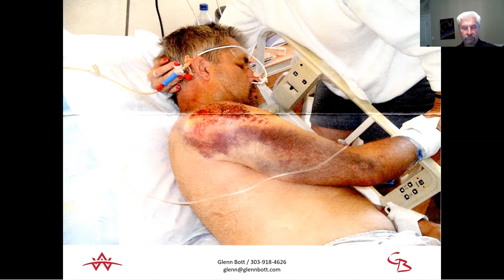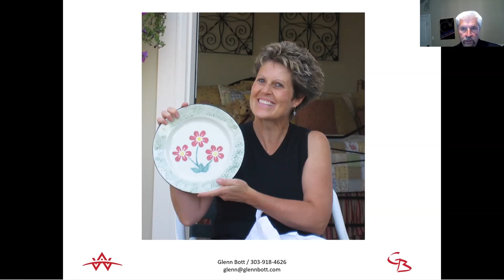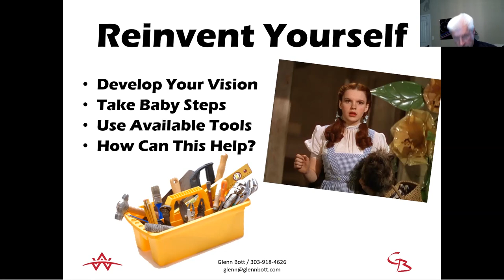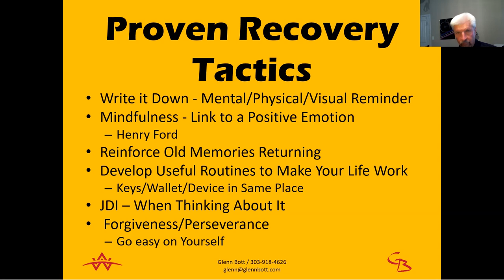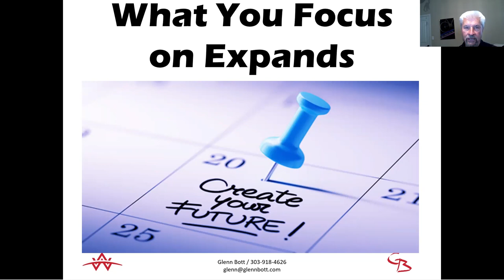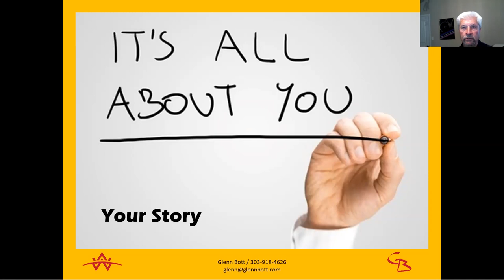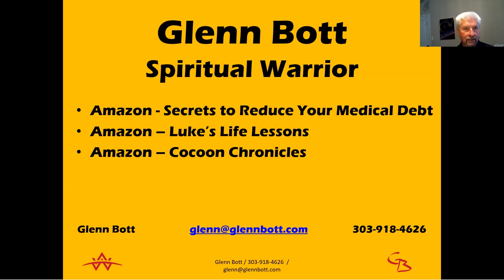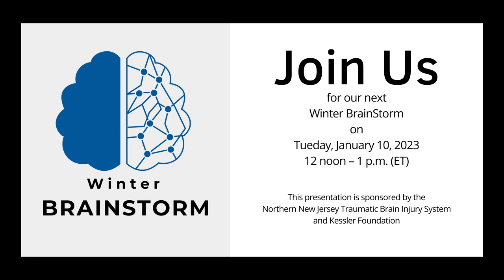2022 Fall BrainStorm: Undaunted Resiliency: Falling 7 Times, Getting up 8 by Glenn Bott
Speaker Glenn Bott relayed his personal journey on starting over after traumatic brain injury (TBI). He shared many proven recovery tactics with other individuals with TBI. Some of his "undaunted resiliency" tips included remain confident, expect success, and reinvent yourself and your vision for the future. This was presented as part of a speaker series on Tuesday, November 15, 2022.

This series is supported by Kessler Foundation, the Northern New Jersey Traumatic Brain Injury System, and by a grant from the National Institute on Disability, Independent Living, and Rehabilitation Research (NIDILRR), Grant 90DPTB0003.

Interested in joining a study?